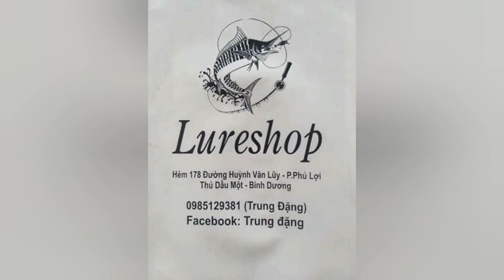lure chẻm mú và GT bao phê lòi 🤣chuyến test cần khá là thành công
mình chuyên cung cấp phụ kiện lure chẽm lóc mú...vv